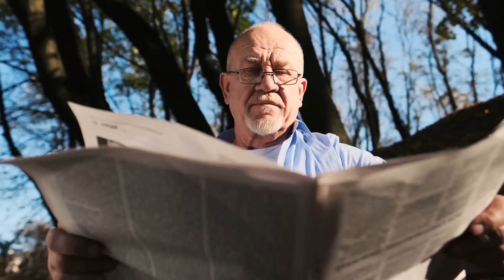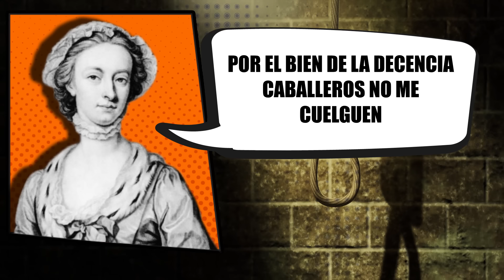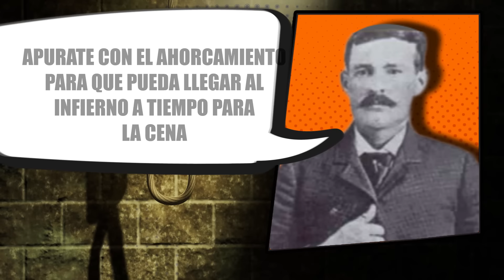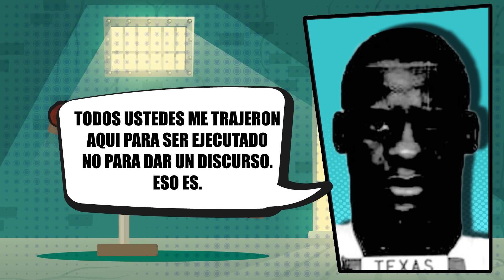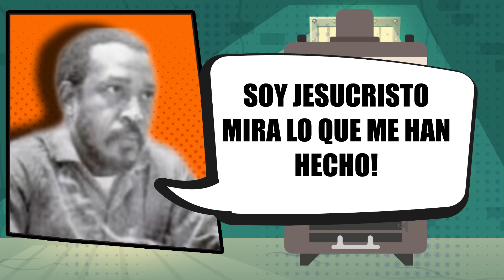Ultimas Palabras Más Extrañas De Presos Sentenciados A Muerte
Las ultimas palabras suelen mostrarse como algo epico, pero estas ultimas palabras de presos condenados pueden ser bastante extrañas.